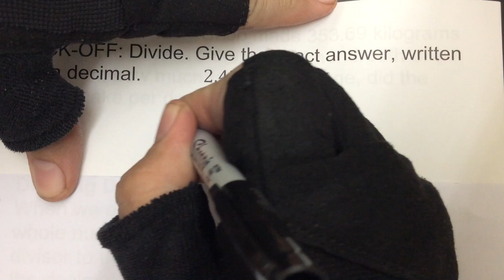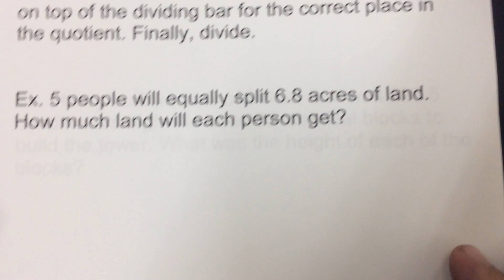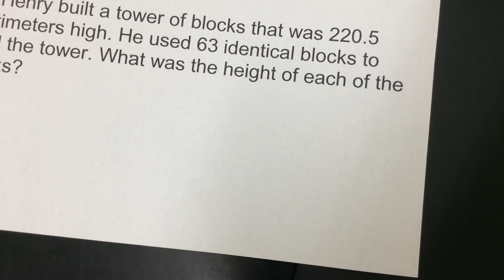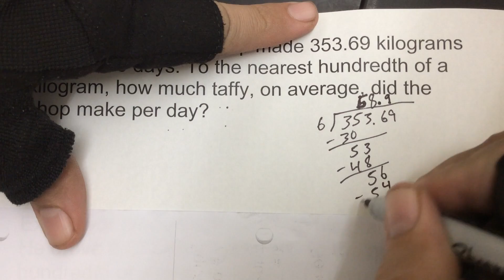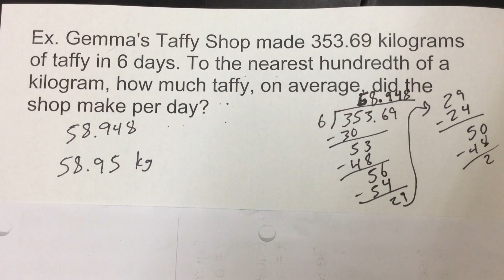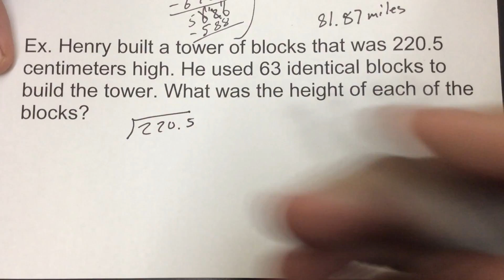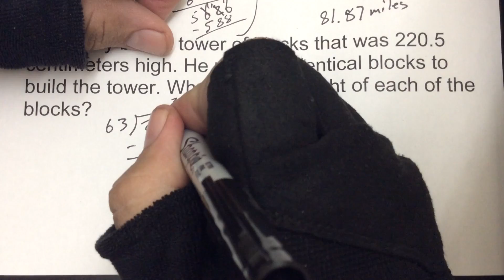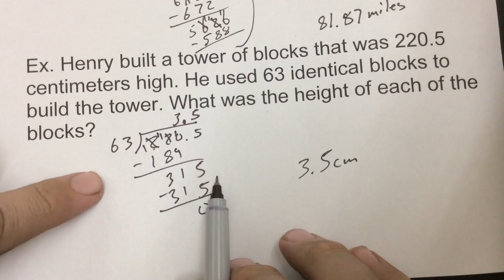7th Grade Math Lesson 3.8 Dividing Decimals with Word Problems